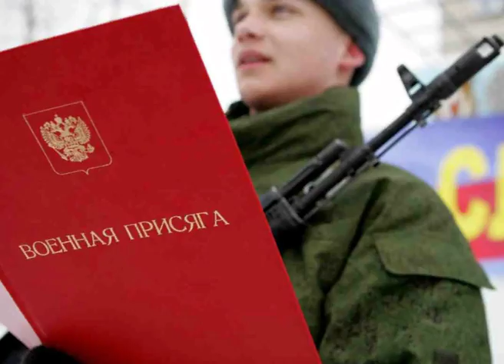005 Флаг 1